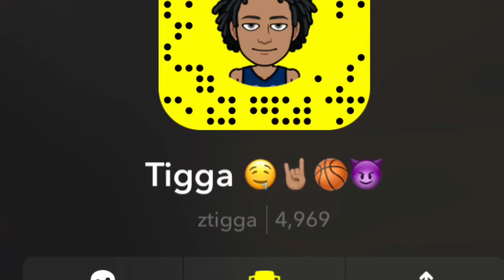The Best Who Run It Freestyle So Far !! 🔥🔥🔥 Better Then YG KayBoe And Young M.A